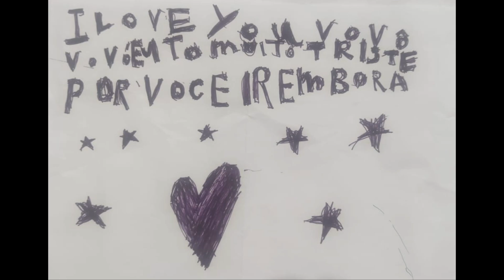RICARDO:KAKA Vernon Hills